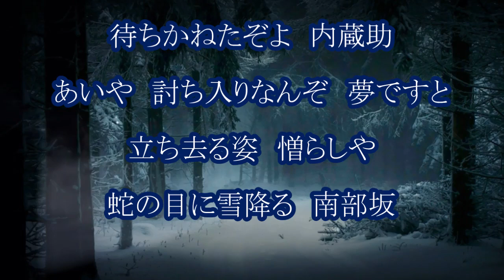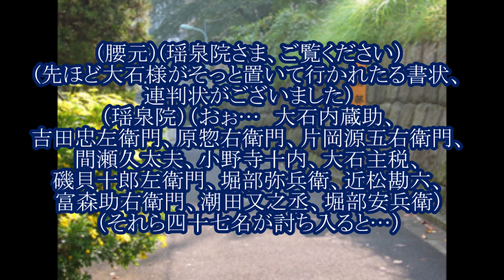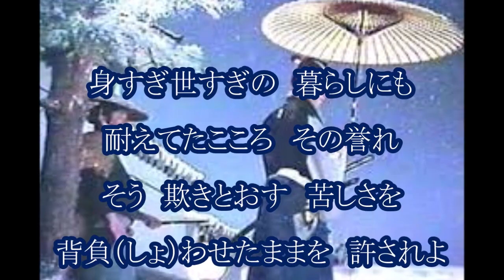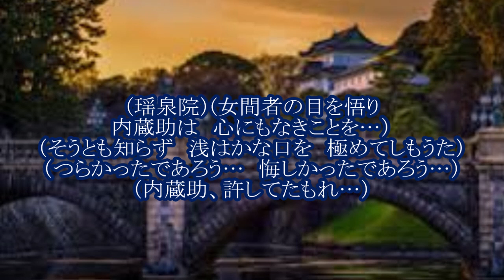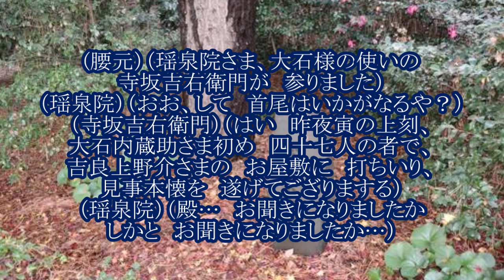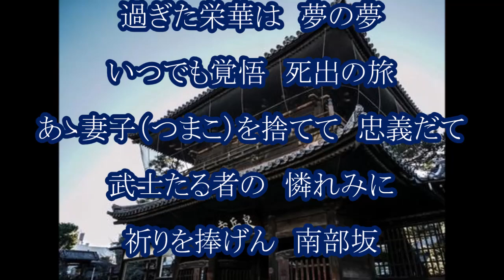岡田しのぶ 雪の南部坂 演奏時間８分 セリフ入り カラオケ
８分の大作
忠臣蔵ファンにとっては、お馴染みの「南部坂雪の別れ」
史実に交じって、いろいろ創作された中でもお気に入りの一つ
日本テレビでの年末時代劇シリーズにての里見浩太朗、多岐川裕美、野川由美子、のこのシーンをよく覚えてる
なお大石の女房役で出ていた中野良子さん、好きだったな